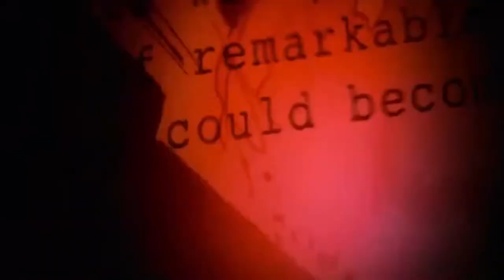The Magic Shower Cap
A short film produced by Mills Paquin, Jesse Butler, Heiu Do, and Tyler Craddock